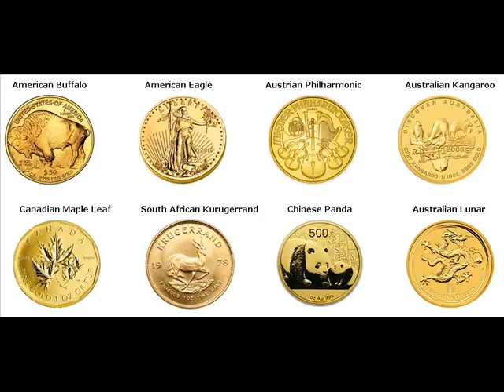Gold Bars For Sale Wolverton Minnesota